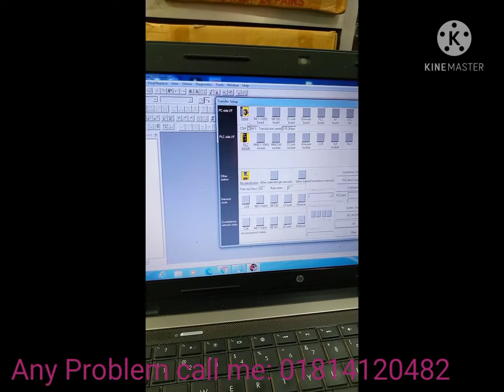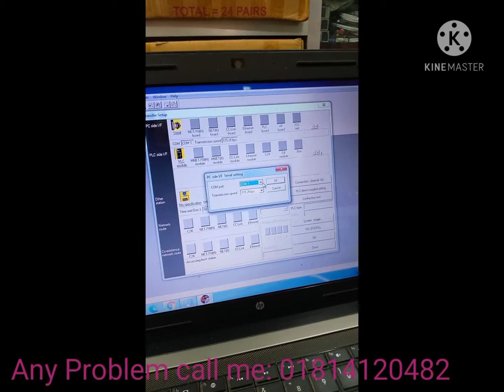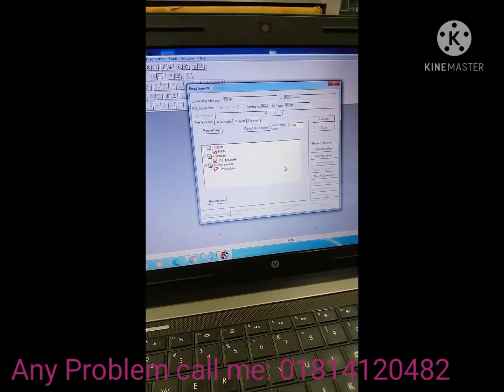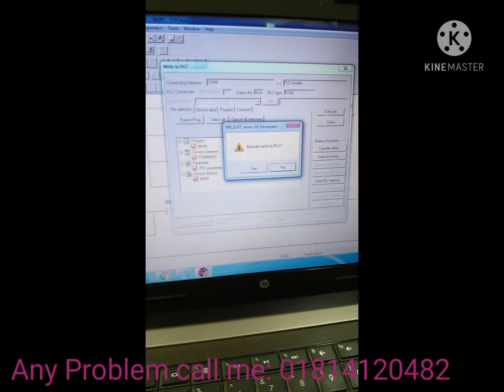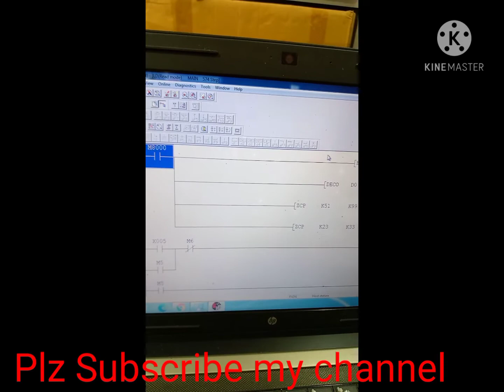Fx0s 30MR-ES Mitsubishi PLC Program Upload Download Read / Write Using GX Developer 8